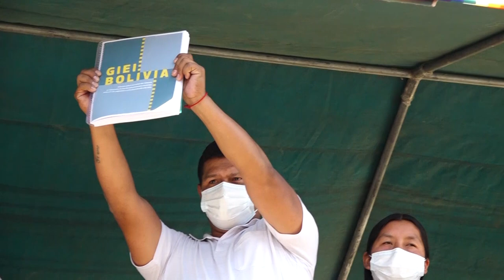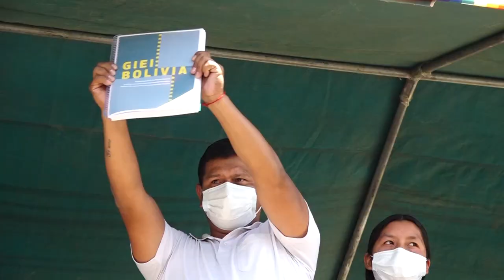GIEI recomienda en Sacaba juicio a los responsables de los hechos luctuosos de 2019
Los expertos del Grupo Interdisciplinario de Expertos Independientes (GIEI), presentaron su informe final a las víctimas de la masacre de Sacaba, y recomendaron iniciar un juicio a los responsables de los hechos luctuosos de 2019, así como insistir en la reparación económica a las familias afectadas.

“Es el pedido al Gobierno a implementar un plan de reparación a todas las víctimas de los hechos cometidos en la crisis de 2019”, aseguró el experto Julian Burger.